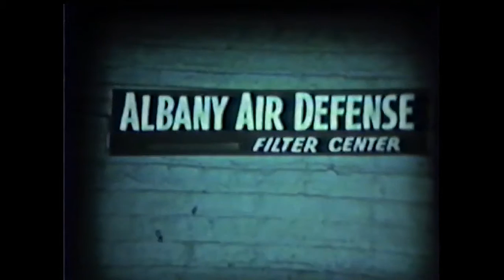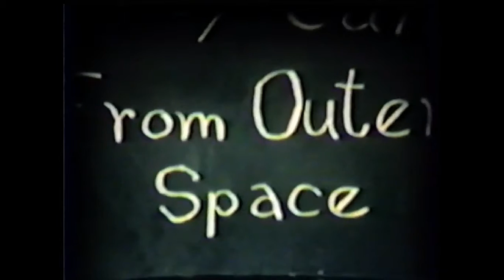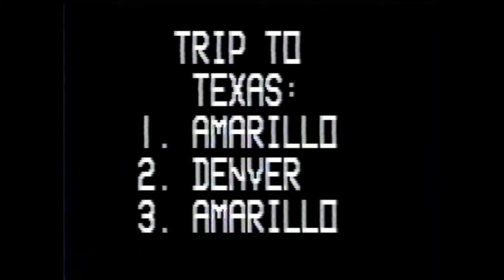Dad's Home Movies, Part 2 - 1956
You won't have to read along with a transcript for this installment!
Hear the facts straight from the horse's mouth - or, at least from his mouth onto a portable cassette recorder tape.
1. The Albany (NY) Air Defense Filter Center
2. Going away / Wedding shower party at the Frau Haus in Albany, NY 1956; maybe 1957
3. Boots & Margie's summer camp at Dogwood Bluffs on Lake Ontario
4. Mom & Dad's apartment on Delaware Ave in Albany, NY, with Gramma Abare, Mom's aunt & uncle Jim and Bert Wilfore and their son Jimmy,
5. Dad's 1953 Packard Caribbean convertible
6. Aunt Joanne and Herbie
7. Puddle jumpers!
8. Nancy, Herbie, Mike & Steve playing with Gramma Abare.
9. Li'l Willie Abare
10. Route 9 in the old days - Mount Pokomoonshine
11. The Little Chazy River and Chazy Lake for fishing with Grampa Abare, his brothers Hiram and Henry, and Leo Matott.
12. Aunt Lita and her Studebaker Silver Hawk at the Oasis Bar. What a car!